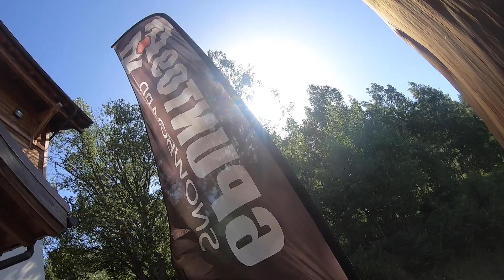SnowboardCamp Under 18 Summer 2019 Week 1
Les 2 Alpes 22/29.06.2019 SnowboardCamp 6punto9 under 18